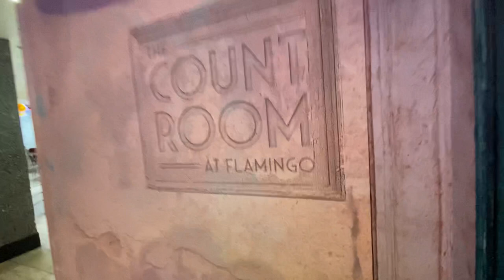Count Room Speakeasy at Flamingo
There’s.a speakeasy at Bugsy & Meyer’s Steakhouse at Flamingo. Here’s how to find it.